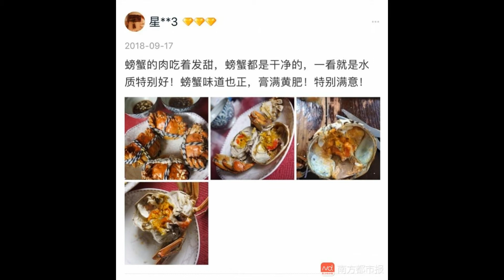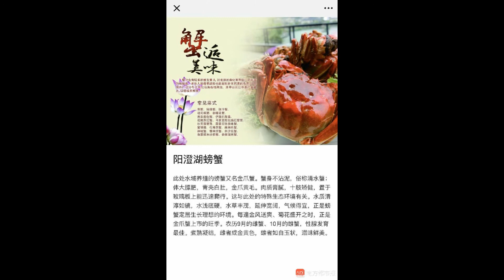假冒阳澄湖大闸蟹热销：“未捕先卖”，”洗澡蟹“，假蟹扣2毛一个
相关数据显示，2017年阳澄湖大闸蟹产量不足2000吨，市值约3亿元，而市场上以该名义售出的大闸蟹却高达2万吨，总营销额约为300亿元。

这意味着，真正的阳澄湖大闸蟹只能占到市场上号称“阳澄湖”大闸蟹的百分之一。所以你买的阳澄湖大闸蟹基本是假的。